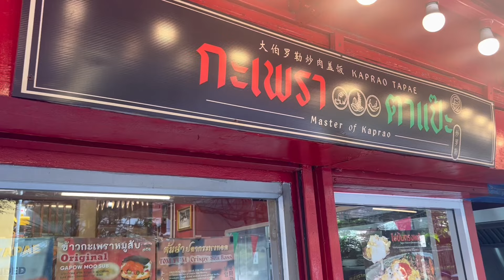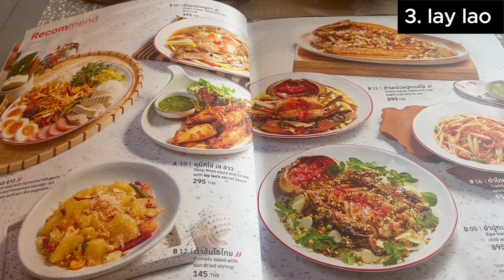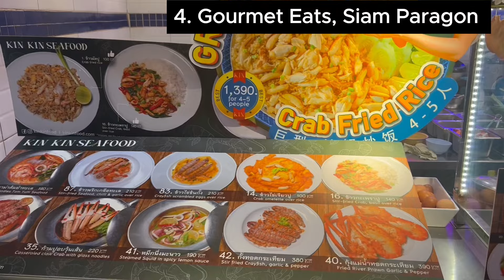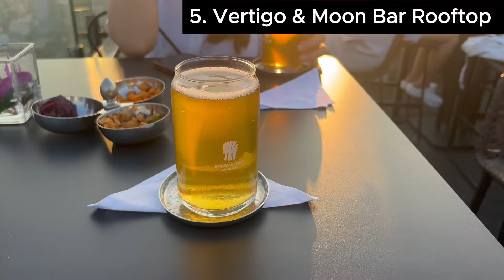🇹🇭 하루종일 먹는 태국 방콕 여행 🍜 식당, 푸드코트, 카페 모음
태국 방콕 맛집 카페 모음 2탄 푸드코트부터 이탈리아 식당, 럭셔리 루프탑 레스토랑 그리고 핫플 카페까지. 다양한 음식, 맛집, 길거리 디저트까지 즐겨보세요

[음식점 정보]
1. Starita Bangkok
ชั้น G, Oakwood Residence Thonglor, 113 ซอยอรรถพัฒน์, Khlong Tan Nuea, Watthana, Bangkok 10110 태국
2. Gourmet Eats, Siam Paragon
G/F, Siam Paragon, 991 Rama I Rd, Pathum Wan, Bangkok 10330 태국
3. GAPOW TAPAE
กะเพราตาแป๊ะ
39/1 Sukhumvit Rd, Khlong Toei Nuea, Watthana, Bangkok 10110 태국
4. lay lao
เล ลาว สาขาอารีย์
65 Phahon Yothin 7, Phaya Thai, Bangkok 10400 태국
5. Vertigo & Moon Bar Rooftop
61th floor, 21/100 S Sathon Rd, Thung Maha Mek, Subdistrict, Bangkok 10120 태국
6.Hong Sieng Kong
ฮงเซียงกง
734, 736 Soi Wanit 2, Talat Noi, Samphanthawong, Bangkok 10100 태국